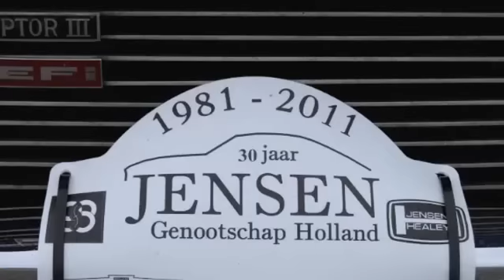Jensen Club Holland 1981/2011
The Dutch Jensen club celebrating it's 30th anniversary Sep.2-4, 2011.Many Jensens from Holland, Belgium, Germany, Switzerland, even Norway and the UK were present. This short film shows how everyone enjoyed the tours and the fantastic weather!